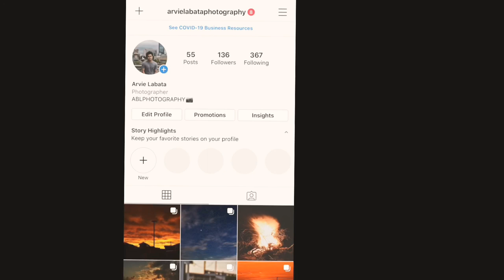BBQ AT SHINMINATO EBIE +VINCE AND TROPA JAMMING!! | vlog 01